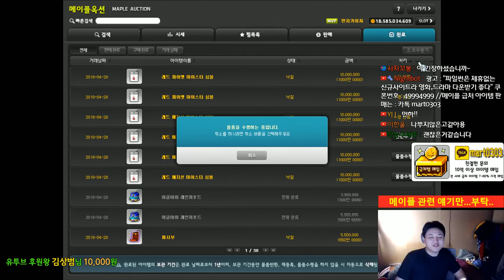유니크 얼장 까보기 ( 운으로 돈버는법 ) [메이플스토리 먼치]